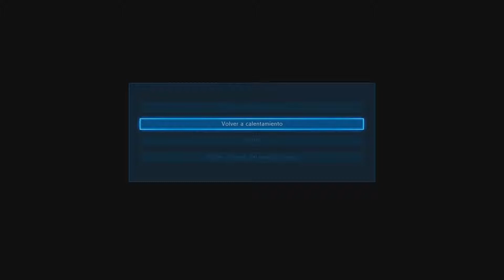El Rey del Torneo del Puño De Hierro Online Paul